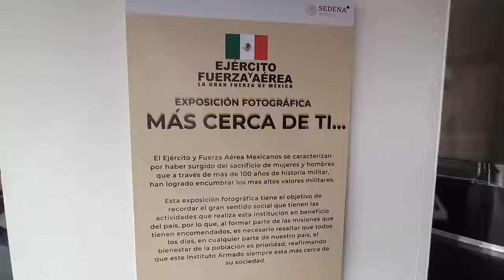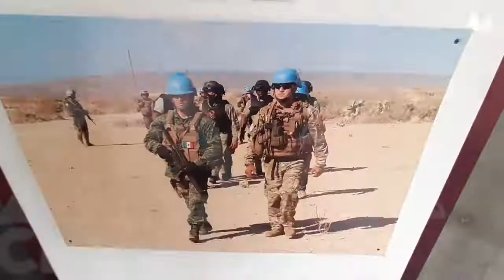Ejército y Fuerza Aérea, acción retratada a diario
En el vestíbulo de la Torre Chiapas, ubicada en Tuxtla Gutiérrez, las Fuerzas Armadas están “Más cerca de ti” a través de una explosión fotográfica que documenta sus acciones.